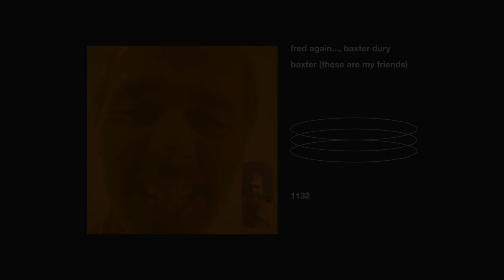fred again..., baxter dury _ baxter (these are my friends)